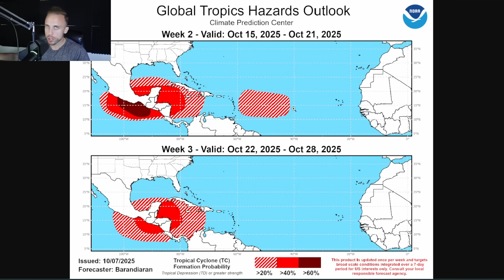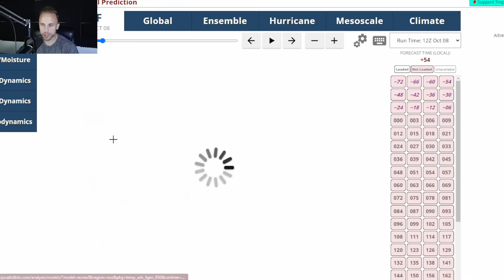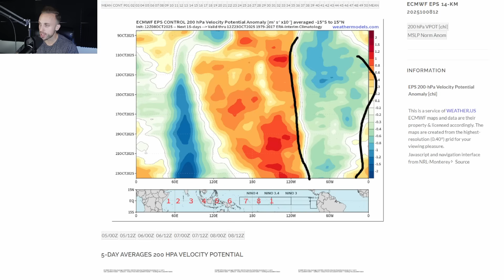This Rare Weather Pattern Could Trigger More Tropical Systems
Things are about to get a little bizarre for us in the south and even into the Caribbean. A powerful frontal system is set to emerge over the Southeast and bring down a good push of continental polar air. Some of this could make it as far south as the Cayman Islands, Jamaica, Cuba, Hispaniola, and Central America.
Then the MJO really sets itself up... which could lead to something trying to develop close to home.